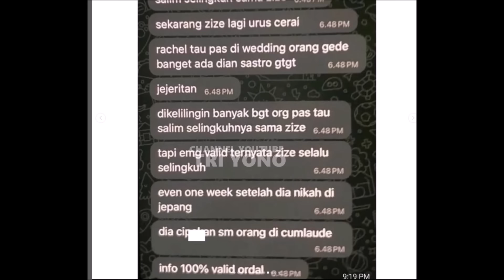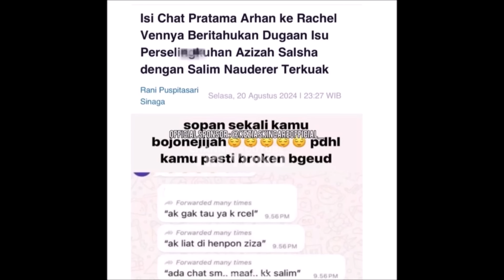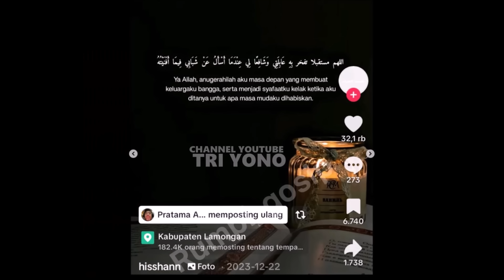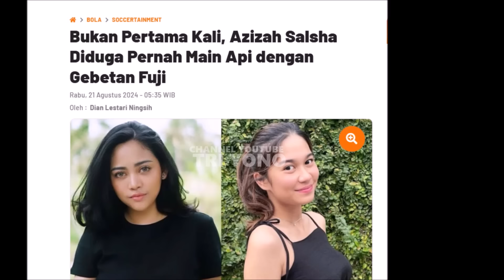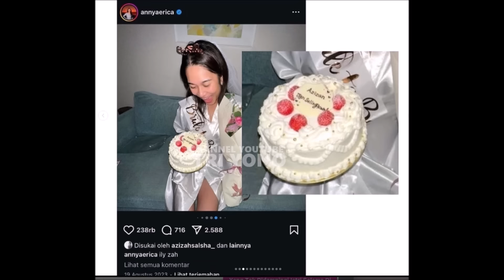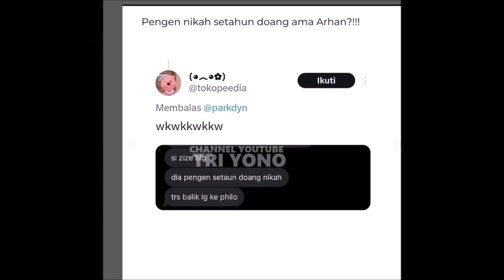Pratama Arhan Kecewa Lihat Azizah Begitu, Sosok Ini Kuatkan Begini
Pratama Arhan Kecewa Lihah Azizah Begitu, Sosok Ini Kuatkan Begini